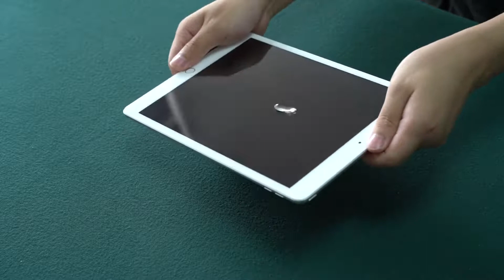iPad Screen Protector One Touch